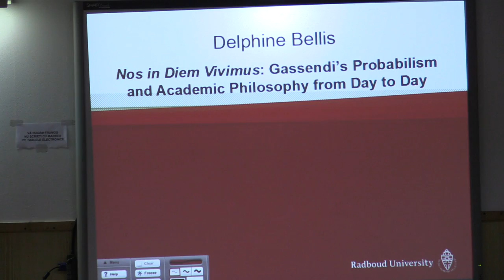Delphine Bellis: Nos in Diem Vivimus. Gassendi’s Probabilism & Acad. Philos., Filosofie 2015.11.18